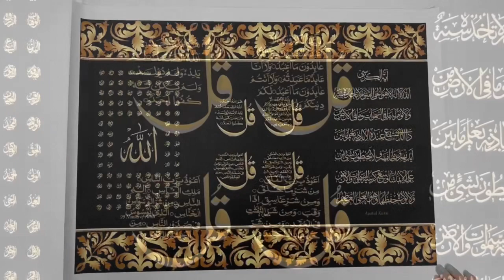Muslim Canvas Painting Home| Decoration Islamic Poster | Religious Verses Quran Wall Art Picture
Muslim Canvas Painting Home Decoration Islamic Poster Arabic Religious Verses Quran Print Wall Art Picture